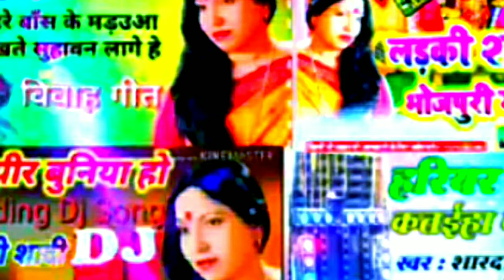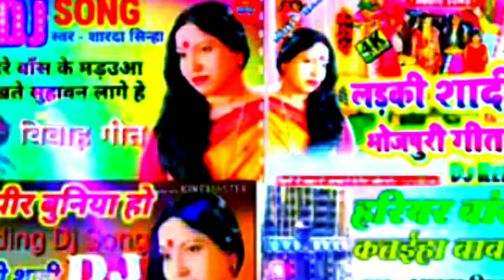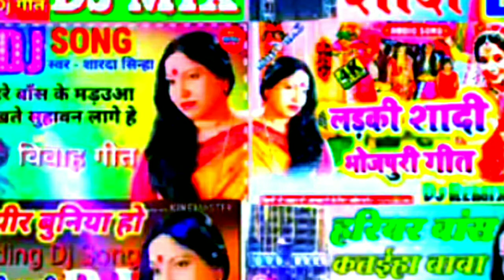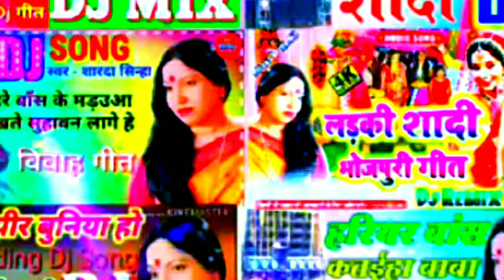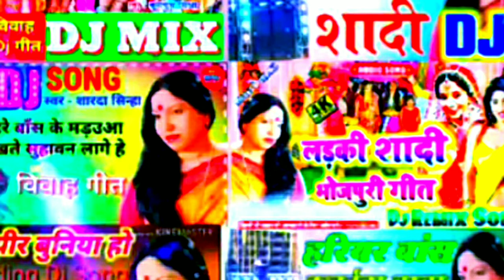sharda sinha shaadi song dj remix sharda sinha vivah song I# dj # vivah # saadi # sarda sinha sadi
sharda sinha shaadi song dj remix sharda sinha vivah song I# dj #  shared sin ha shaadi song dj remix " shards sin ha viva song " dj" vivah " shaadi" shards sin ha sadi"
non stop  shards sinha shaadi song